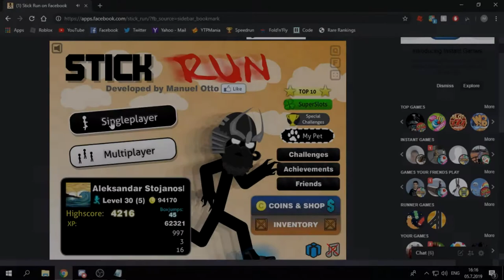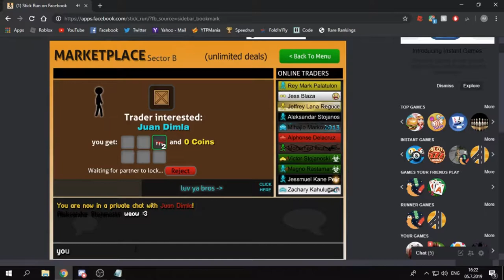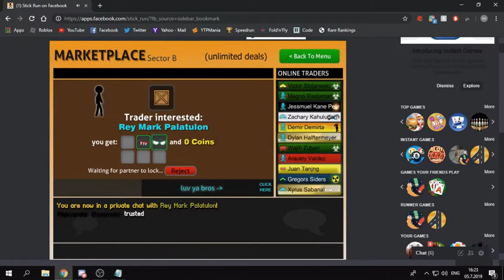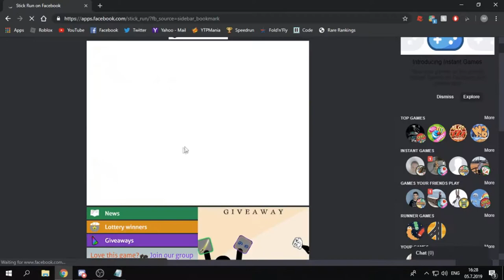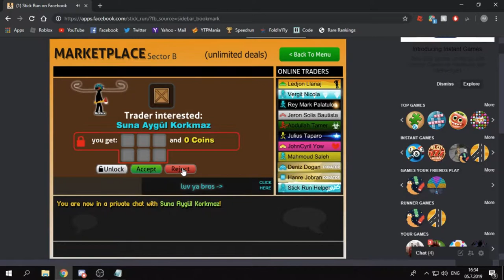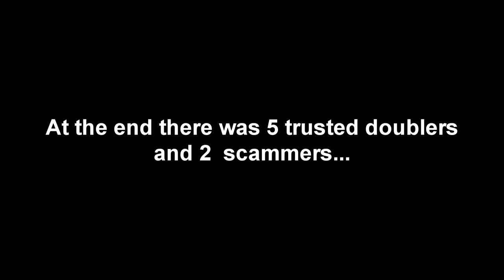Stick Run : Testing Doublers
At the end of the video I give credit to
~ Victor Stojanoski
The message is do not scam some people work hard for those items and you are just stealing it...

Songs :
~ Burne - Everything
~ fatboibari - With You

Thanks to Victor Stojanoski for the thumbnail...

copyright grounds : Alek , isaraw8912